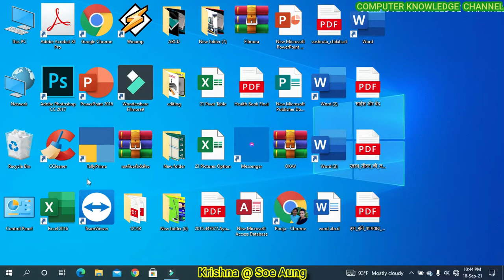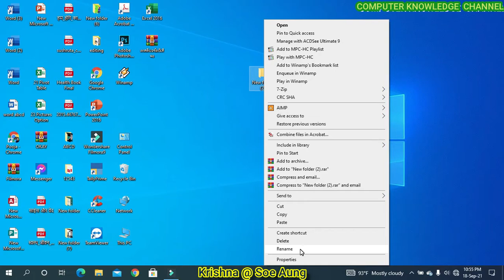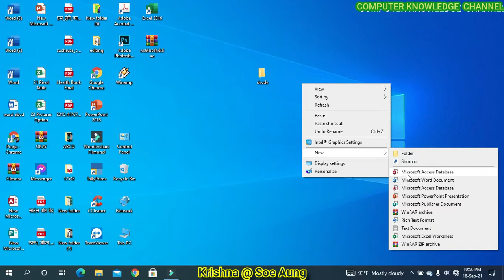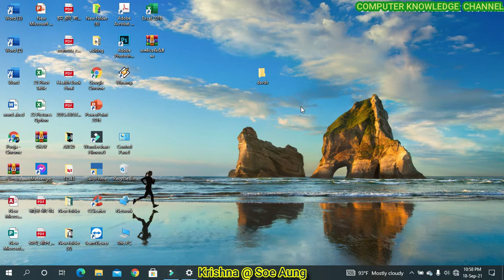PART 5 DETAIL OF COMPUTER MOUSE'S RIGHT CLICK OPTIONS BY KRISHNA CHAND @ SOE AUNG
ABOUT COMPUTER MOUSE RIGHT CLICK OPTIONS AND THERE USES IN MYANMAR.
COMPUTER FUNDAMENTAL LESSON 5, COMPUTER KNOWLEDGE, THIS VIDEO COVERS ON MOUSE RIGHT CLICK AND THERE OPTIONS.

COMPUTER KNOWLEDGE, MYANMAR COMPUTER COURSE,ONLINE CLASS, ONLINE COURSE, BASIC TO ADVANCE COMPUTER COURSE AND THIS VIDEO IS  EXPLAINED IN VERY SIMPLE LANGUAGE .

COURE BY ;
KRISHNA CHAND  @  SOE AUNG

KRISHNA CHAND NCD